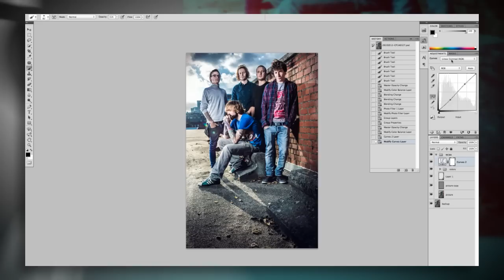Photos shoot "We Came Bearing Arms" : making of by Photo and Coffee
This video present the backstage of my photo shooting with the belgian band "We Came Bearing Arms".